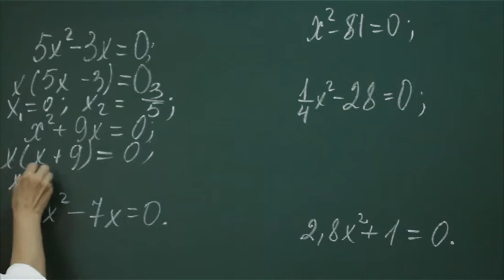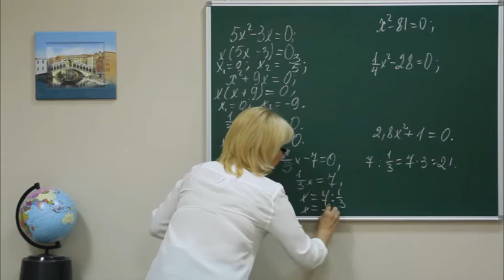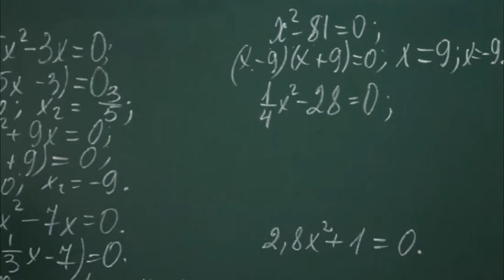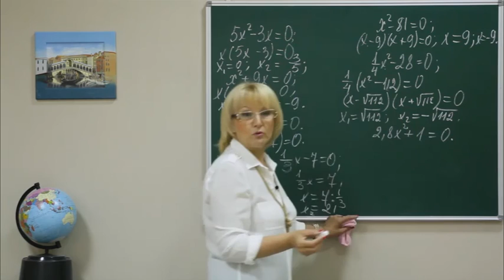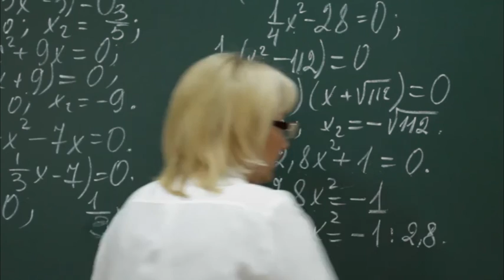52 A8 Tema 3 p1 00 00 05 41